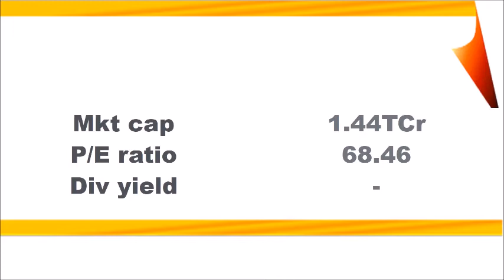Dynamatic Technologies LimitedNSE: DYNAMATECH